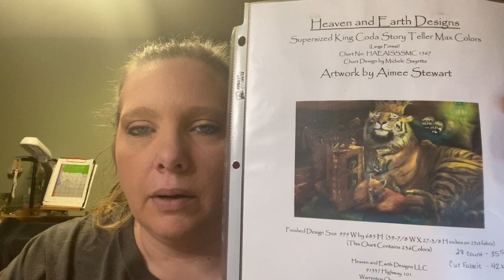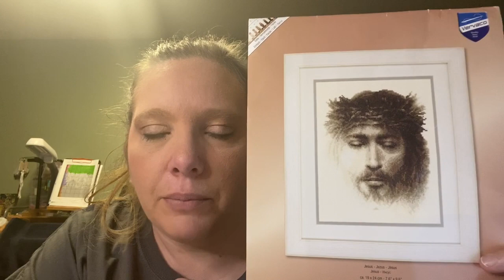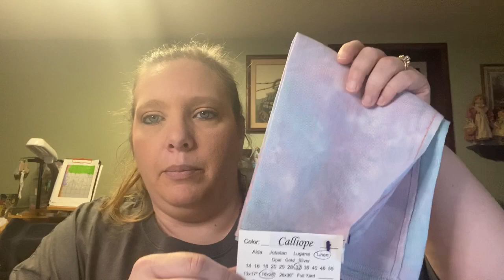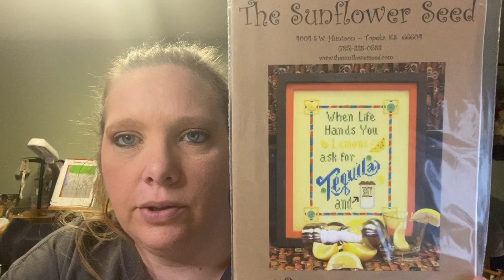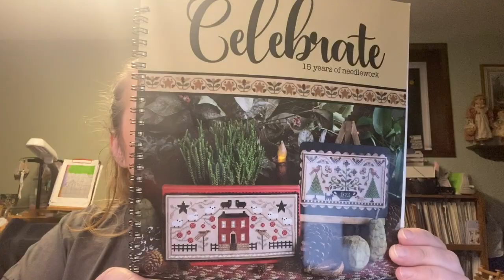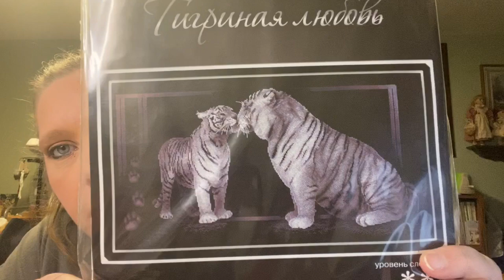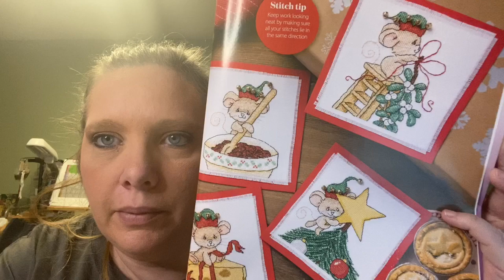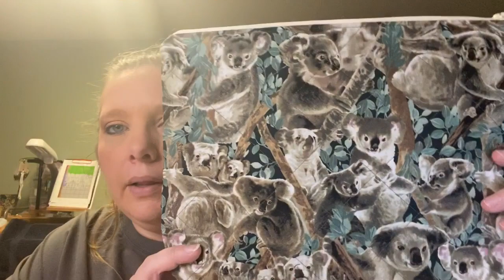Flosstube#10 - Wips & Stuff!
In this video I share progress on my wips and talk about my flosstube-a-versary, and share my haul.

Projects Worked On:
King Coda Story Teller Super Size Max Colors Version - by Aimee Stewart charted by Heaven & Earth Designs
New Girl 3 - by Bec Winnel charted by Heaven and Earth Designs
A Cozy Winter's Glow - Forever Friends Design
Twelve Days of Christmas - Joan Elliott
Jesus - Vervaco Kit

Stores Mentioned:
My Own Store: Loves Rubberstamps & Needle Crafts
My Bobbin
Stitches N Things